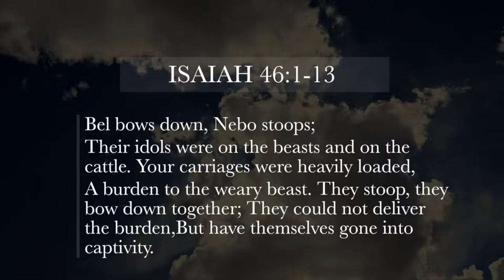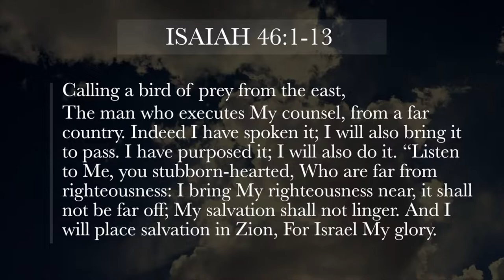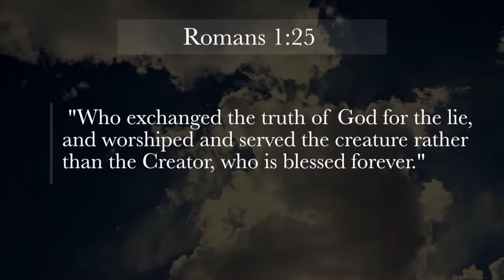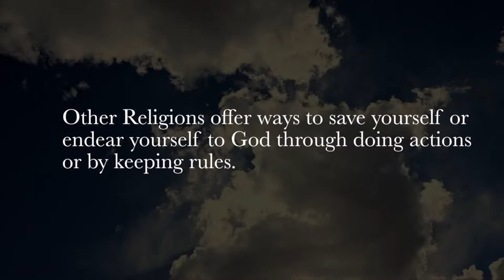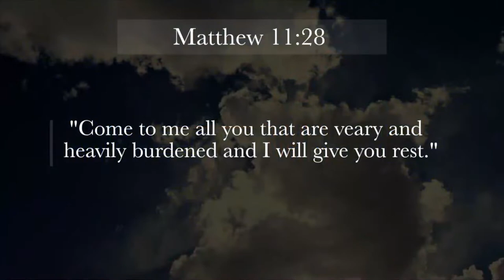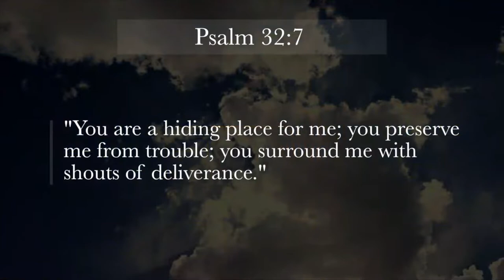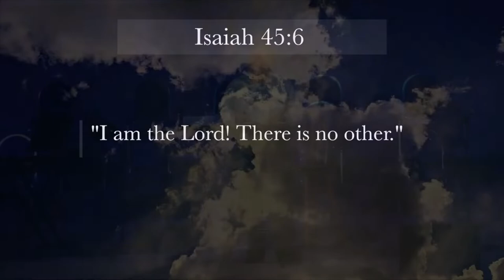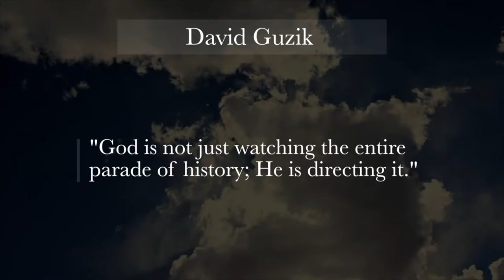"One True God" 08 08 21